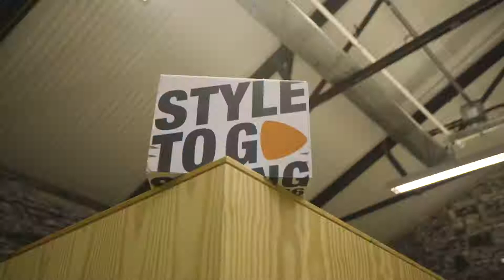FASHION x TECH | It’s a completely new way of understanding data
Fashion is everywhere, at once global and local, something that helps us identify with others but also something deeply personal. To match the individual with fashion, we need data.

At Zalando’s Fashion Insights Centre in Dublin, one of the core tech products being developed is the Smart Product Platform (SPP). Engineered 100% in-house, SPP enables the collection, management and exposure of fashion product data across the organization, at scale.

This film follows the developers, data scientists and product specialists in Dublin playing with data enrichment to reimagine the way Europe shops fashion.

Be a playmaker.